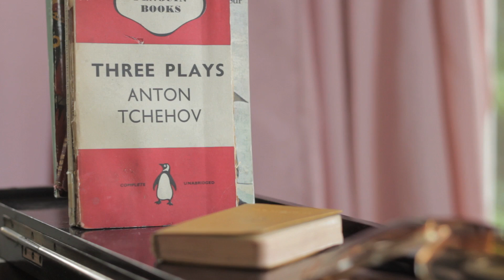Pat Dam Smyth - The Dark Knight Of The Soul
Pat Dam Smyth performs 'The Dark Knight Of The Soul', taken from his album 'The Great Divide'. Now available to buy on iTunes.

Filmed and directed by Paul McParland